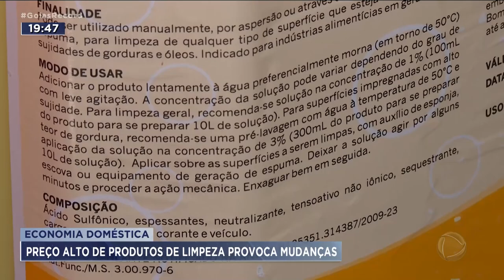ECONÔMIA DOMÉSTICA: PREÇO ALTO DE PRODUTOS DE LIMPEZA PROVOCA MUDANÇAS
PRODUTOS DE LIMPEZA ESTÃO CADA VEZ MAIS CAROS E SOBRECARREGAM A LISTA DE COMPRAS.